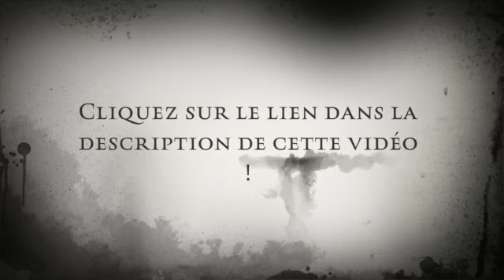Analyse du personnage du chevalier des Grieux dans Manon Lescaut de l'abbé Prévost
L'analyse du personnage du chevalier des Grieux dans Manon Lescaut de l'abbé Prévost est un sujet de grande importance pour les amateurs de la littérature française. Dans cette oeuvre, le personnage principal, le chevalier des Grieux, est un personnage en marge, c'est-à-dire qu'il n'appartient pas à la société conventionnelle et préfère suivre son propre chemin.

Le chevalier des Grieux est un personnage qui se distingue par sa passion pour Manon Lescaut, une femme qui représente pour lui la quintessence des plaisirs du romanesque. Ce personnage est donc le reflet d'une certaine vision de l'amour, où les sentiments sont exacerbés et où les conventions sociales sont ignorées.

Dans cette analyse, nous verrons comment le chevalier des Grieux est un personnage en marge de la société. Nous étudierons également comment son amour pour Manon Lescaut est une manifestation des plaisirs du romanesque.

Tout d'abord, il convient de souligner que le chevalier des Grieux est un personnage qui ne s'inscrit pas dans la norme sociale de l'époque. En effet, il est issu d'une famille de la noblesse mais il choisit de renoncer à sa position et à sa richesse pour vivre librement avec Manon Lescaut. Ce choix le place en marge de la société et l'amène à se confronter à des situations difficiles.

Ensuite, il est important de noter que le chevalier des Grieux est un personnage passionné. Son amour pour Manon Lescaut est intense et il est prêt à tout pour elle. Cette passion le pousse à ignorer les conventions sociales et à suivre son propre chemin, même s'il doit affronter des épreuves difficiles.

Enfin, l'amour du chevalier des Grieux pour Manon Lescaut est une manifestation des plaisirs du romanesque. Ce personnage incarne en effet l'idée d'un amour pur et idéalisé, où les sentiments sont plus forts que tout. Cette vision romantique de l'amour est un élément clé de la littérature française et elle est parfaitement représentée dans Manon Lescaut.

En conclusion, l'analyse du personnage du chevalier des Grieux dans Manon Lescaut de l'abbé Prévost est un sujet fascinant pour tous les amateurs de la littérature française. En étudiant ce personnage en marge et sa passion pour Manon Lescaut, nous découvrons une vision idéalisée de l'amour qui est encore très présente dans la littérature et l'art d'aujourd'hui. Les plaisirs du romanesque sont ainsi mis en avant dans cette oeuvre classique, ce qui en fait une lecture incontournable pour tous ceux qui s'intéressent à la littérature romantique et à l'analyse des personnages en marge.